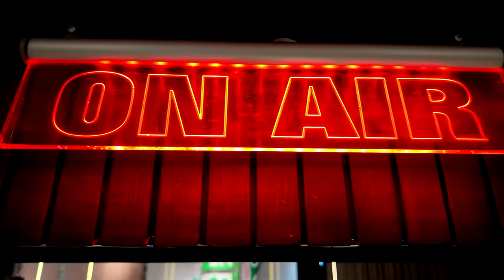مهدي بنسعيد: إسكوبار صدمة فالپام وزمن الزعيم سالا والمؤتمر ماشي عروسة وعمارية.. أطمح للقيادة لكن…!